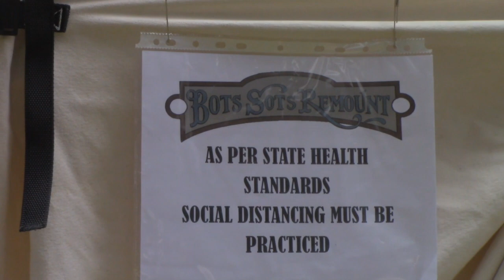Bots Sots Remount 2020